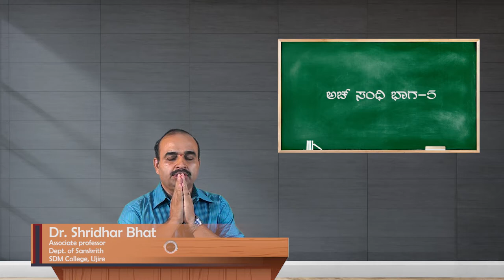SDM E-Learning: Ach Sandhi Part-5 (Dr. Shridhara Bhat)